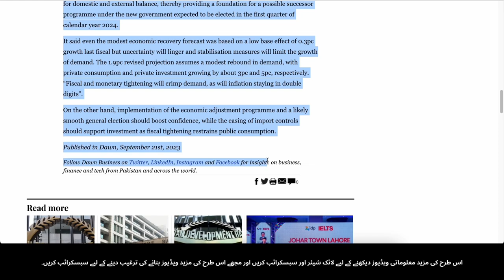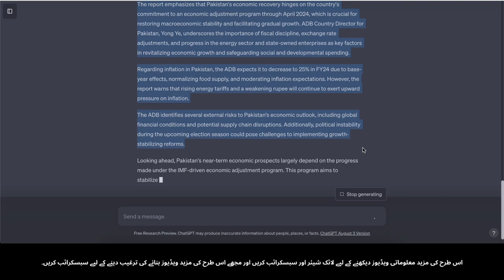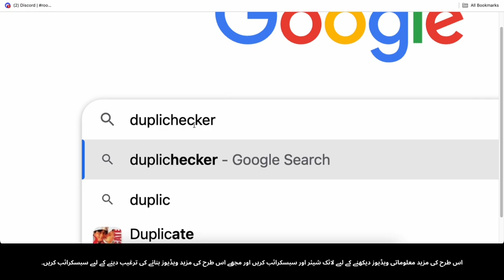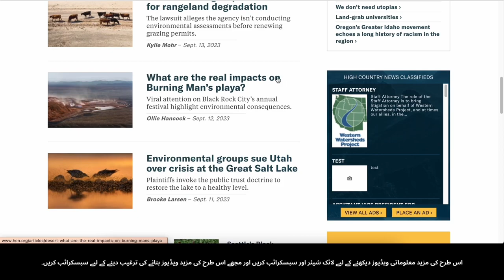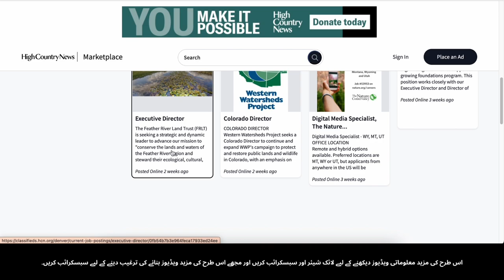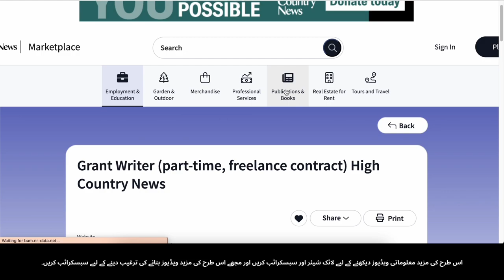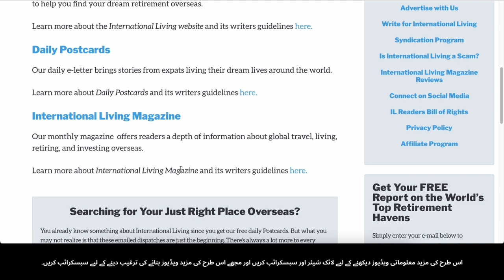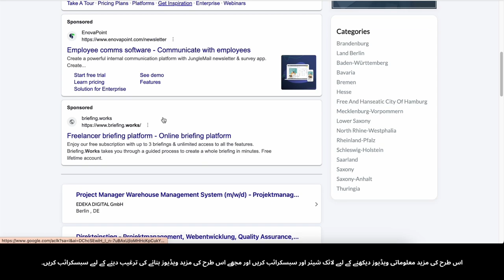Google Par Kaam Karke $35 Har Ghante Kamaiye | Legit Online Job Mauka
Kya aap online paisa kamane ka sahi tareeka dhoond rahe hain? Is video mein, hum aapko dikhayenge kaise aap Google par kaam karke ghar baithe $35 har ghante kama sakte hain. Ye 2023 mein ek badhiya mauka hai kisi bhi vyakti ke liye jo flexible aur achha online job ki talash mein hain.
💡 Is video mein aap sikhege:
* Google ke door se job dhoondhne aur apply karne ka tareeka
* Aapko kin kalaon aur yogyataon ki zarurat hai
* Google job interview mein safalta paane ke tips
* Logon ke asli jeevan ke safar jo Google ke liye ghar baithe kaam kar rahe hain
Is avsar ko na chhodein aur duniya ke ek prasiddh kampani ke saath kaam karke achhi aay kamane ka ye mauka na gavaiye. Video dekhiye aur aaj hi apne arthik azaadi ki or apna safar shuru karein!